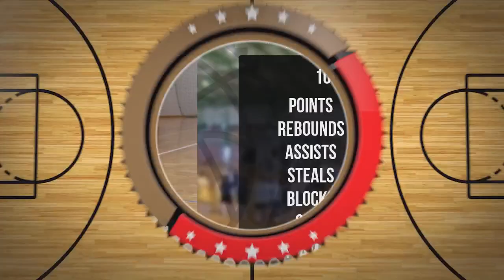Wiktor Redzynia Player Mixtape DC101 Zambrów 2024